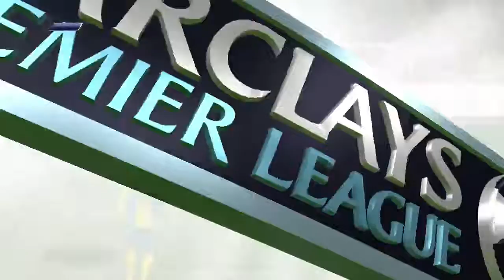Fifa 16 Liverpool Career Mode #68 Red Rage